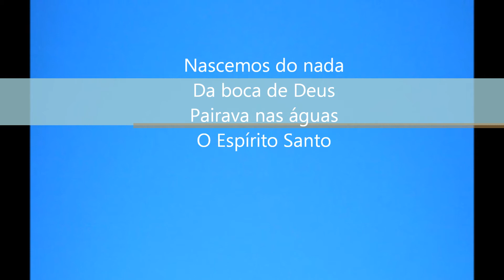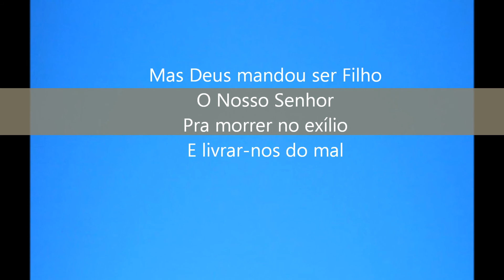Canção_Simples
História da Salvação